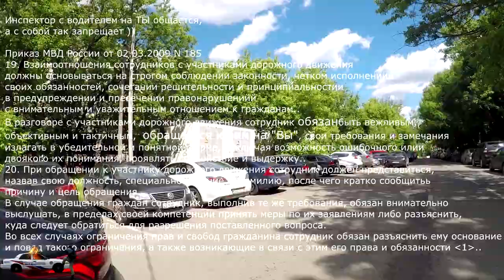Дерзкий ИДПС Рахматулин жалуется на зарплату в ОБ ДПС по ВАО, бардак у отдела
Полицейский привлечён к ответственности